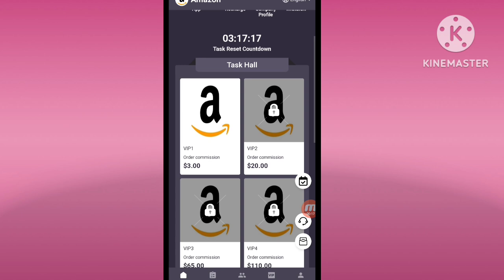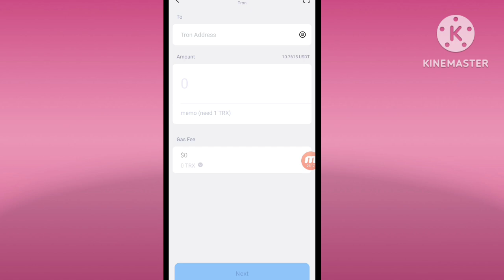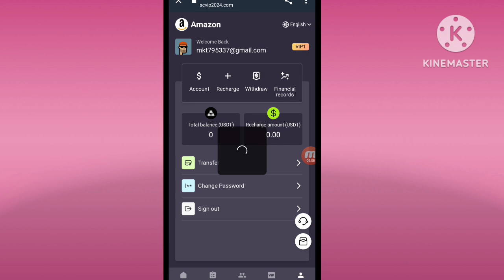NEW USDT EARNING PROJECT | 2024 USDT SHOPPING MALL | USDT MINING WEBSITE | USDT INVESTMENT PLATFORM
IF YOU INVEST ANY PLATFORM ALWAYS INVEST WITH OWN RISK I AM NOT RESPONSIBLE FOR ANY KIND OF LOSS AND IF YOU ARE THE COMPANY WORKING WITH ME IF THERE ARE NO RESULT AFTER PLAYING VIDEO FEES I AM NOT RESPONSIBLE FOR THAT THANK YOU ©TECHZONE NEHA

usdt earn free 2021
free usdt earn 2022
usdt free earn 2022
learn and earn crypto
earn usdt
free usdt
usdt free
usdt earn
earn free tether usdt
8 usdt free
free usdt earn sinhala

usdt order grabbing project
order grabbing
new grabbing project
new usdt grabbing project review
new order grabbing project
order grabbing platform
order grabbing site
new oder grabbing site
grabbing app
free usdt earning project review

best free usdt cloud mining platform
trx new website today
usdt investment
usdt
new usdt investment site
usdt mining
investment site
usdt mining site 2024
today usdt mining
daily usdt investment site
new free ethereum mining website
free ethereum earning sites
 free ethereum mining
 free ethereum mining app.usdt mining
 how to mine usdt 2024
 can i mine usdt
 sand coin
 metaverse coins
 claim free usdt
 rahul gadri
 usdt airdrop
 how to mine usdt on trustwallet
 how to stake usdt
 free crypto mining
 cryptocurrency mining
 busd mining
 usdt
 capitalist channel
 crypto zone channel
 bitcoin mining on mobile
 ethereum mining bitcoin mining
New Free BTT Mining Website
Free Bitcoin Mining Website Best Free Bitcoin Mining Website
Free USDT Earning Website Free BTT EArning Website
How to Earn Free Bitcoin How to Mine Free

The channel does not provided any financial advice to invest money. If any lose is your own risk. Website may scam at any time and you lose your money. So think before investment. Rahul Gadri is not responsible for any loss. Invest at your own risk.🙏